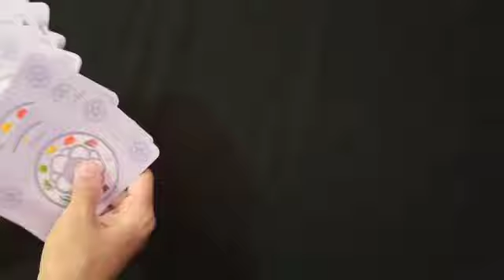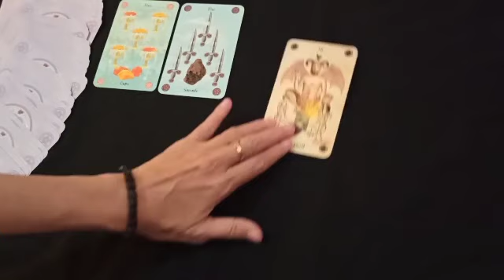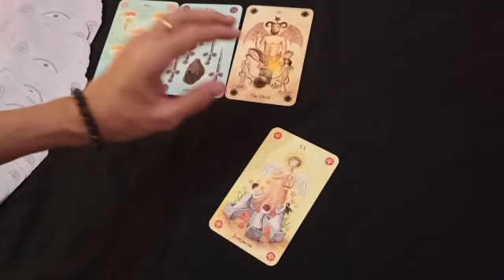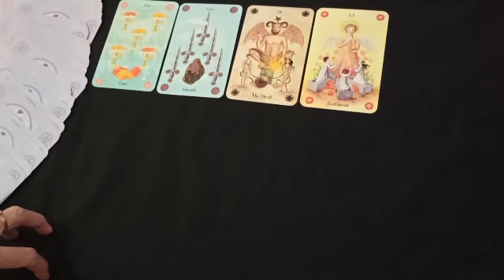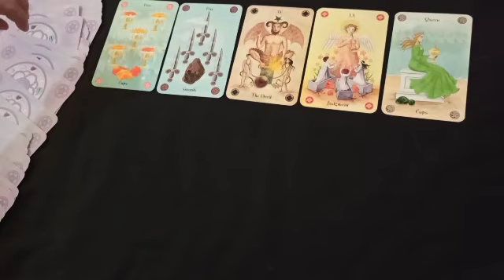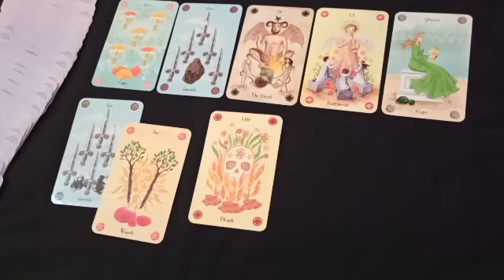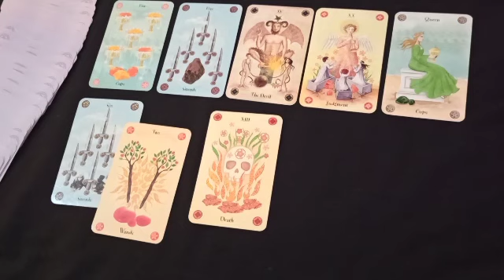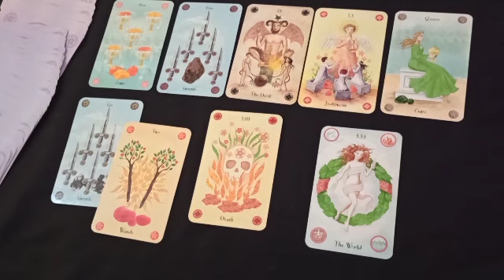SCORPIO ✨ HUBUNGAN dan KEUANGAN PREDIKSI GENERAL 16-31 BULAN AGUSTUS 2020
General Love Life Reading

Semoga bermanfaat.

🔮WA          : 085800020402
🔮LineId@ : fayes_reader

Please
If you want.

Baik Buruk ditangan Anda.
Karma tidak pernah salah alamat.

💜 &🕯terkirim untuk Anda.

👁reading